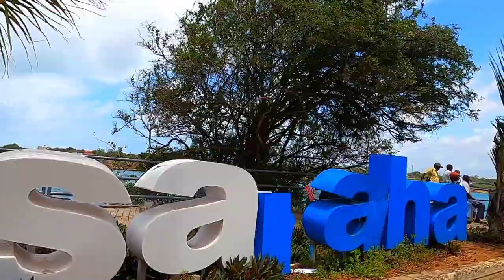INSIDE LIKONI FERRY IN MOMBASA KENYA 🇰🇪 || MV NYAYO IN INDIAN OCEAN.